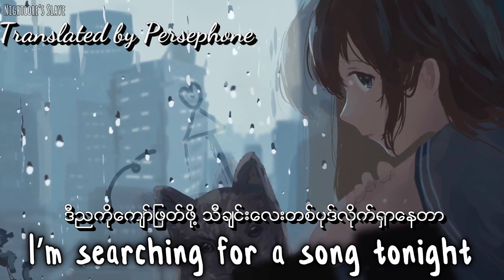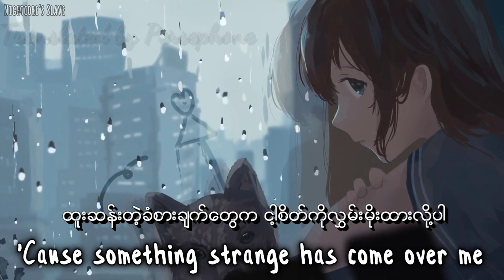Maps - Maroon 5 ( Nightcore Version | MM sub )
I fully credit to this original video